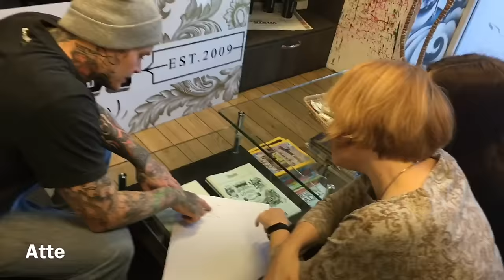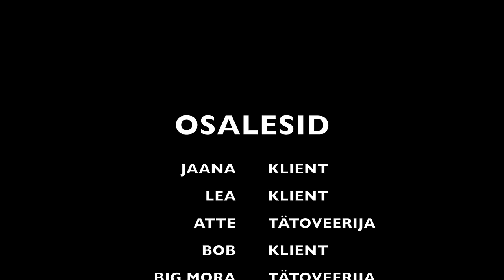PIRADOS TATTOO 2.EPISOOD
Tahad näha Eesti kurikuulsaima tattoo stuudio tätoveerijaid, tattoosi ja kliente? Teises episoodis osalevad Atte & Big Mora. Klientideks on Lea, Jaana & Bob.